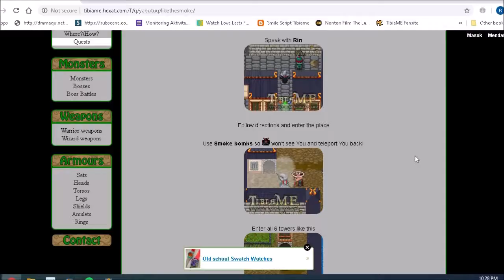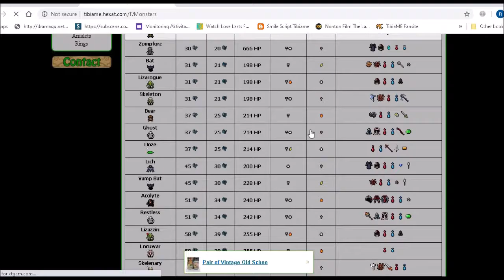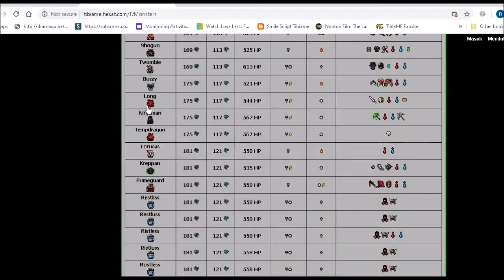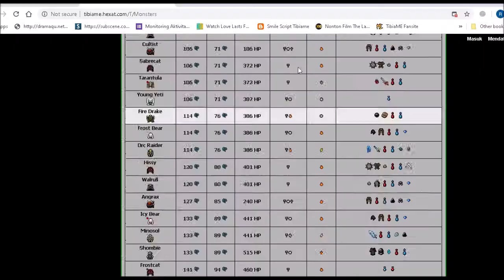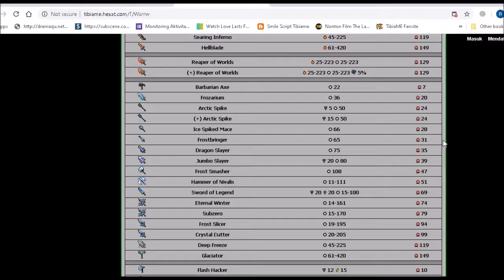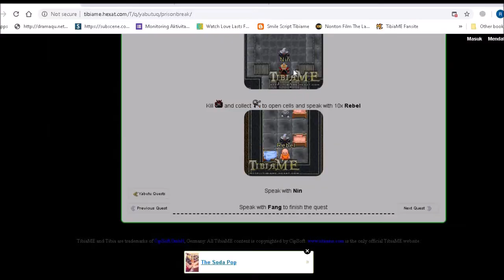Quest Tibiame Yabutu part 2 (until get faraday robe dan mithril harness)